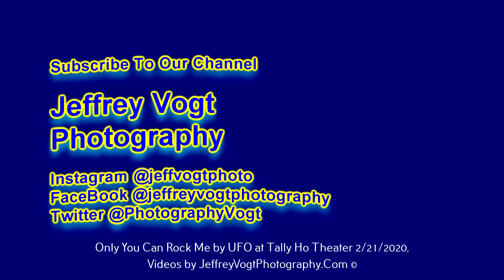Only You Can Rock Me by UFO, at Tally Ho Theater 2/21/2020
UFO, at Tally Ho Theater, Leesburg Virginia, performing Only You Can Rock Me, 2/21/2020 Photos/Video by Jeffrey Vogt

***To see Photos, Videos, Audio and a short write up on the show visit our main